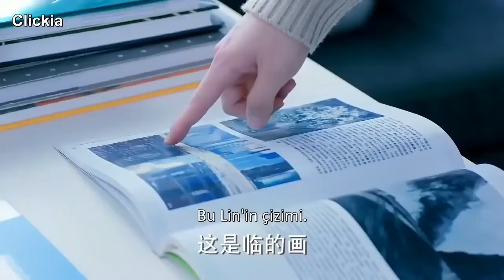Aşkın Halleri | Salıncakta Sallaniolar | The Endless Love | Chen Ruoxuan, An Yuexi | Clickia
Konusu : Resim konusunda yetenekli bir güzel sanatlar öğrencisi ile gün ışığı gibi parlak bir genç kız arasındaki aşk hikayesi. Gu Ye Bai sanatta bir dahidir, ancak önemli bir yarışma için bir başvuru sunmaya hazırlanırken dünyasının rengini kaybetmesine neden olan psikolojik bir engelle karşılaşır. Lu You Yan hayatına girip hayallerine ulaşmasına yardım edene kadar giderek daha fazla endişelenir . Güzel bir romantizm gelişmek üzereyken, Lu You Yan Paris'e gitme şansı yakalar ve ilişkileri, son sınıf öğrencilerinin öğrenci olarak karşılaştığı gerçek yaşam sorunlarının yanı sıra en büyük engelle karşı karşıya kalır.

Bunlarıda Beğenebilirsin;